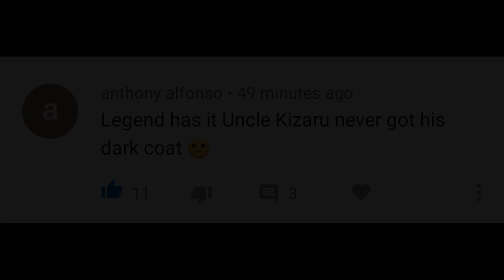FINALLY getting dark coat ! - Blox Fruits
Roblox Username: Uncle_Kizaru

What is ROBLOX? ROBLOX is an online virtual playground and workshop, where kids of all ages can safely interact, create, have fun, and learn. It’s unique in that practically everything on ROBLOX is designed and constructed by members of the community. ROBLOX is designed for 8 to 18-year-olds, but it is open to people of all ages. Each player starts by choosing an avatar and giving it an identity. They can then explore ROBLOX — interacting with others by chatting, playing games, or collaborating on creative projects. Each player is also given their own piece of undeveloped real estate along with a virtual toolbox with which to design and build anything — be it a navigable skyscraper, a working helicopter, a giant pinball machine, a multiplayer “Capture the Flag” game or some other, yet¬to¬be-dreamed-up creation. There is no cost for this first plot of virtual land. By participating and by building cool stuff, ROBLOX members can earn specialty badges as well as ROBLOX dollars (“ROBUX”). In turn, they can shop the online catalog to purchase avatar clothing and accessories as well as premium building materials, interactive components, and working mechanisms.Game's Discord

Roblox Username: Uncle_Kizaru